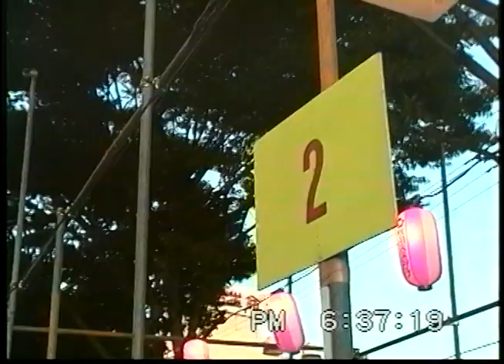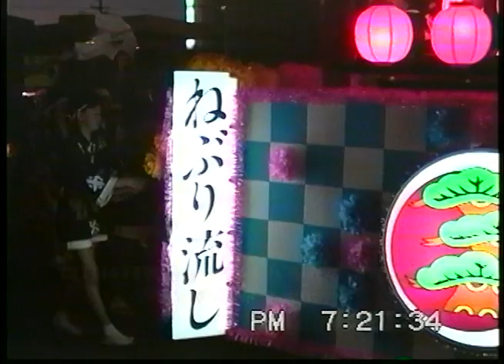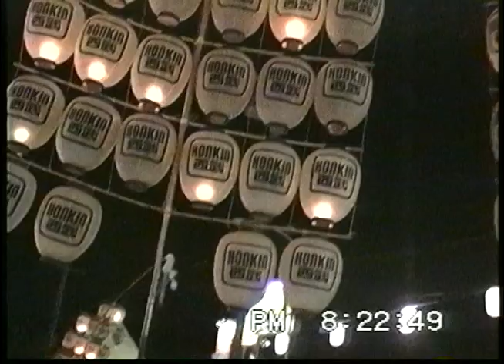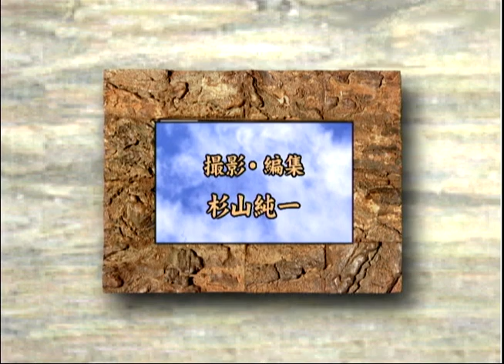1.秋田・傘灯祭り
秋田「傘灯祭り」